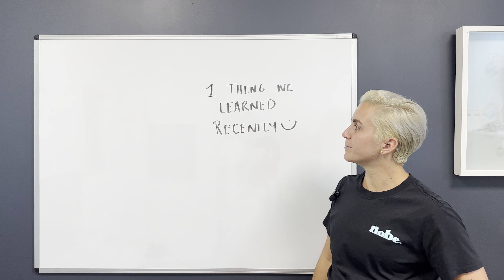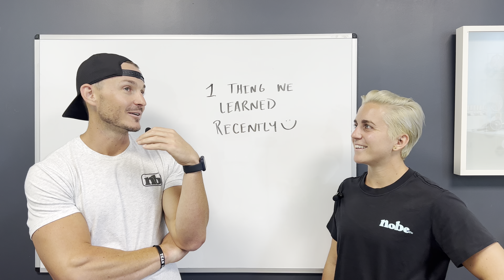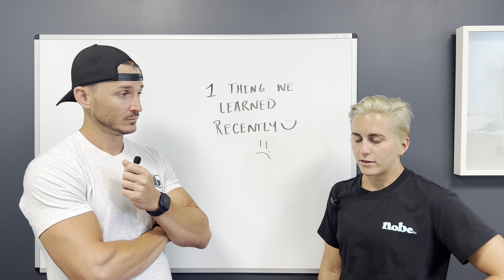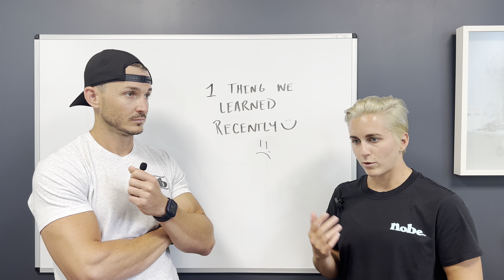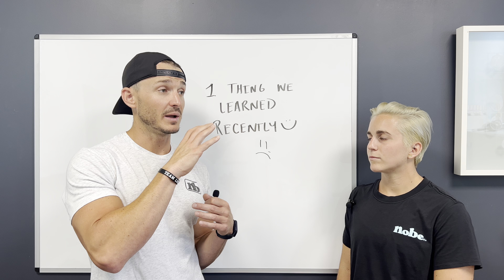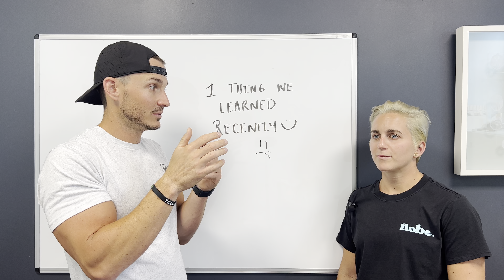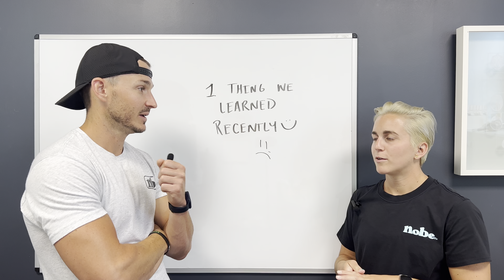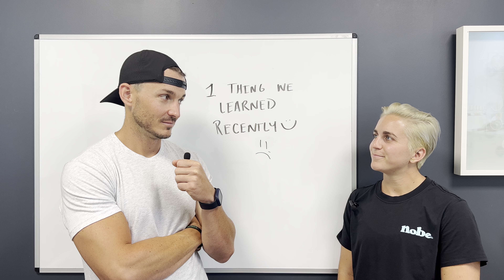One Thing We Learned: Episode 1 (Male Depression/Acceptance)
Coach Abby and Logan take a conversation style discussion on things they are learning

Male Depression

- Little Description on understand people through male depression
- Societal expectations and the way that can be presented
     - Not allowing people to be themselves and the shame associated with it

Acceptance

- Meeting people where they are
- Accepting people for who they are
- Trying to playing catch with someone who doesn't know how to open their hands analogy